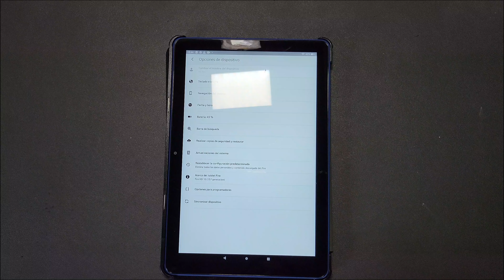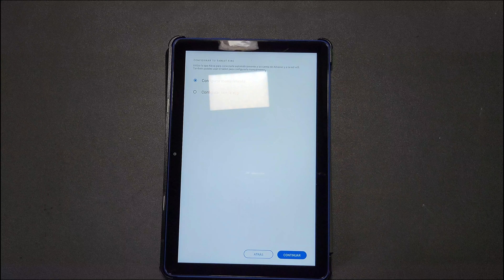Cómo Restablecer Valores de Fábrica tu Tablet Fire HD Fácilmente | Guía Paso a Paso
En este video te muestro cómo restablecer los valores de fábrica de tu Tablet Fire HD de una manera sencilla y rápida. Ya sea que quieras solucionar problemas de rendimiento o preparar la Tablet para una nueva persona, este tutorial te guiará paso a paso por todo el proceso. ¡No te lo pierdas!